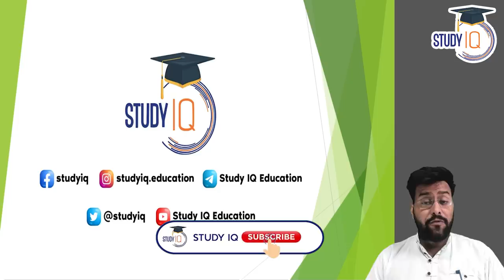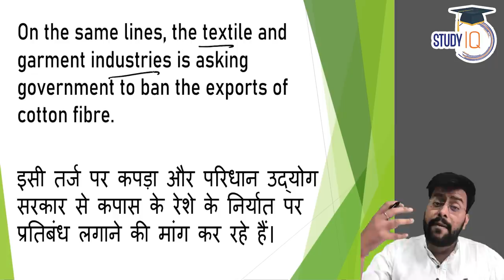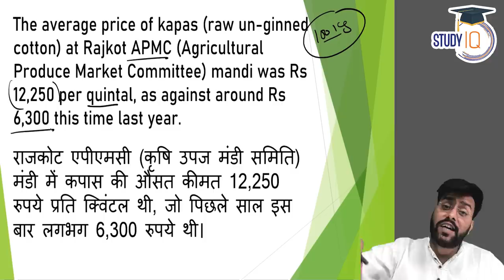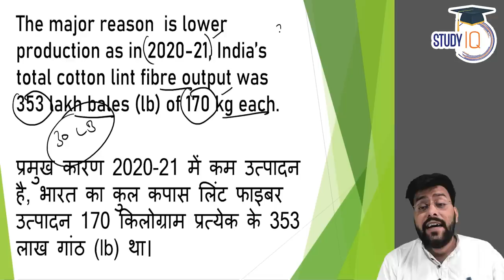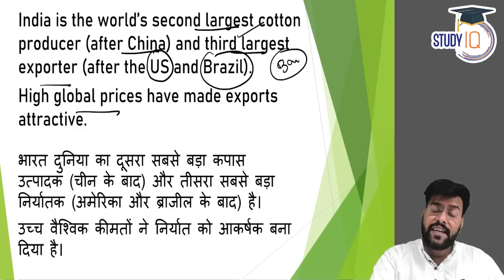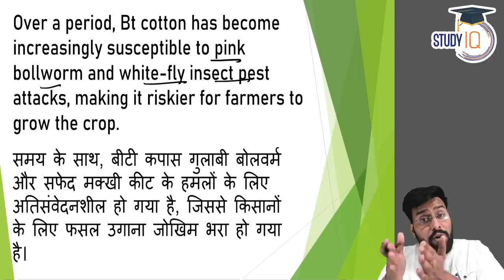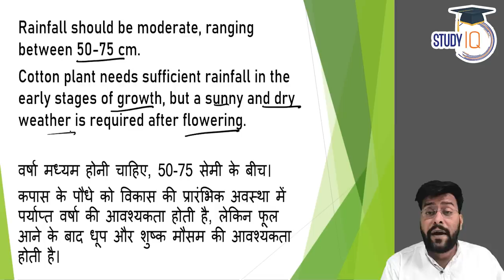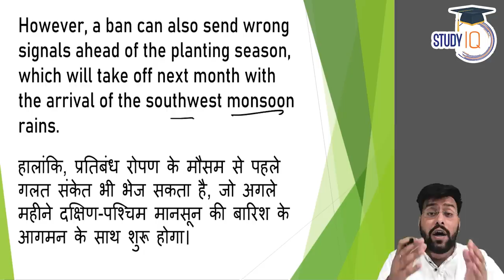Why Textile & Garment Industries want ban on Cotton Exports? | Know all about it | UPSC GS Paper 1